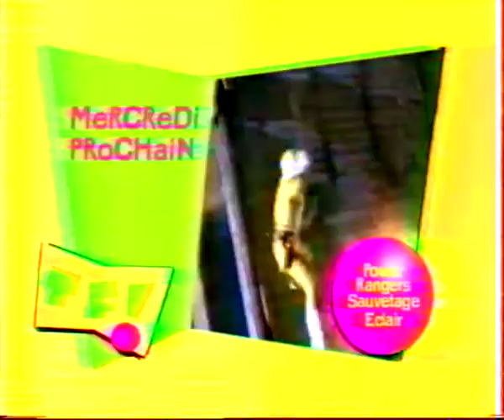Power Rangers Sauvetage Eclair - TF1 - TF! Jeunesse - Bande annonce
Attention, le Power nouveau est arrivé !
Et maintenant, leur base elle est sous l'eau (Oh t'as vu, on est sous l'eau)
En plus, ils ont de nouveaux joujous (Ah non c'est des Blasters Eclairs)
Normal pour... l'équipe Eclair !
Power Rangers Sauvetage Eclair, c'est à partir de mercredi prochain !

Pensez à cliquer sur la petite cloche pour être tenu au courant lorsqu’une nouvelle vidéo est publiée